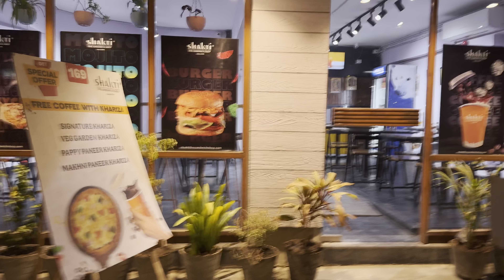આ ભાઇ મારી ચેલન વિશે સુ બોલો 🤔